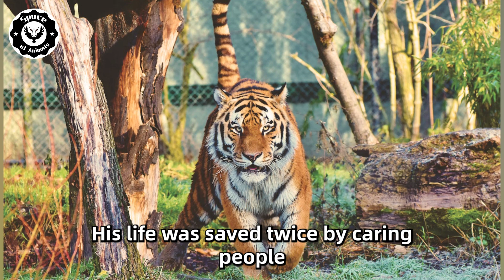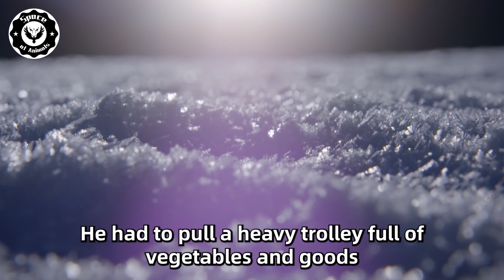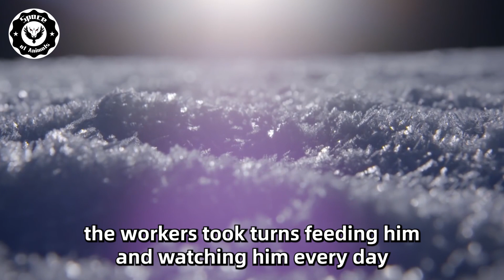This Dying Tiger Cried For Help, What Happened Next is Unbelievable!